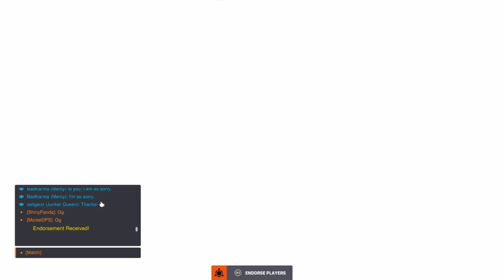Overwatch 2: Toxic Mercy's Comeuppance